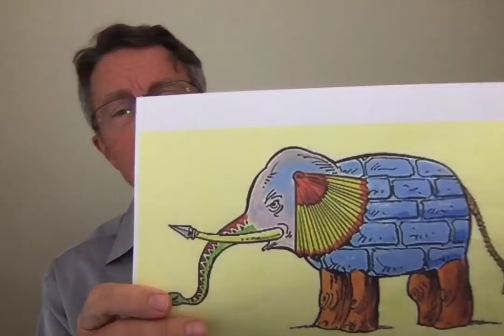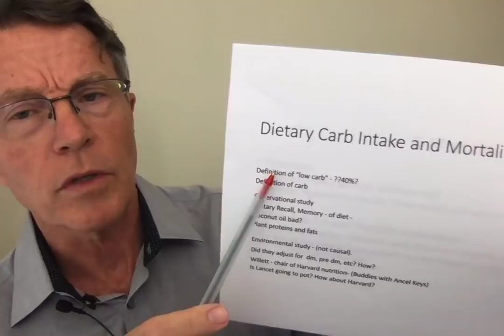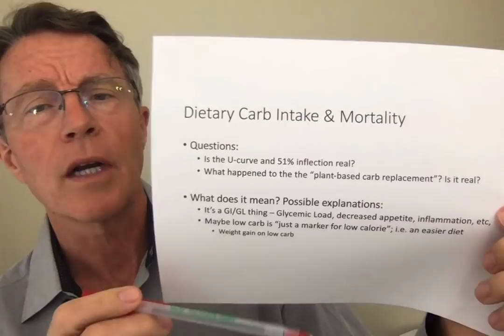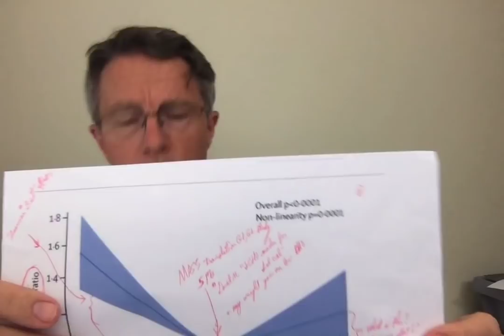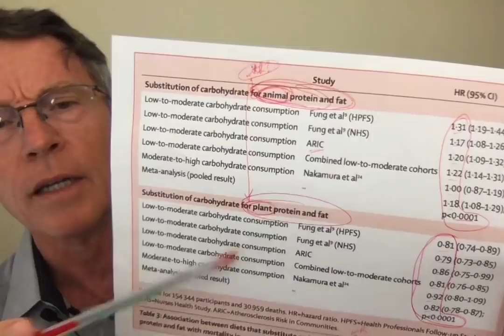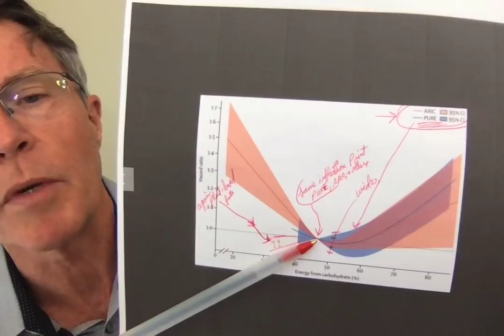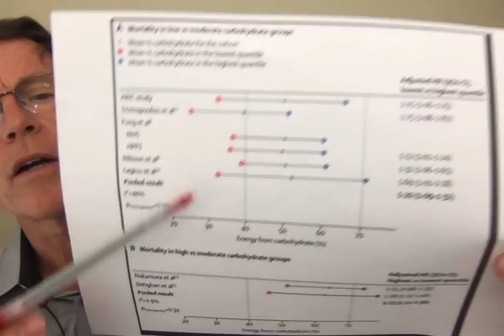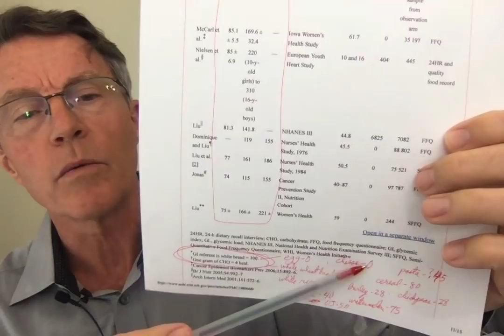Understanding CV Risk: Low Carb: Remaining Questions: Lancet Article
There are several remaining questions to the carb diet issue:
1. is the U-curve real? There is a U-curve that usually inflects at 51%.Most people surveyed get 51% of their calories from carbs.
Other dietary recall studies indicate the same - 51%, even the PURE study.
According to the ARIC follow-up published in Lancet Aug 2018,  the lifespan decreases as the % of carbs drops. According to the PURE study, higher levels of carbs showed decreasing lifespan. Why?

Is Glycemic Index, or Glycemic Load involved in the explanation? Is it the quality of the carbs?

2. Also, what happened in the ARIC follow-up to the group that "substituted lower carbs with plant protein and fat"? This subgroup, according to the study also lived longer. It was described in the text and there was a separate table. But it didn't show up in the U curve. Why?